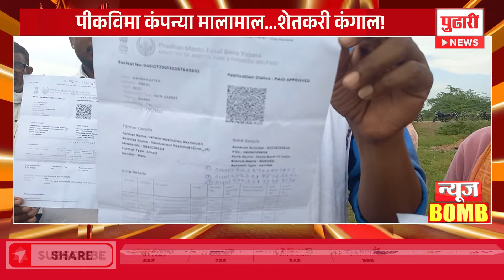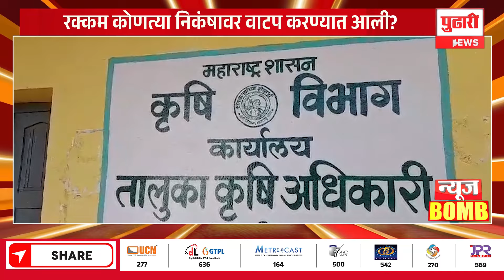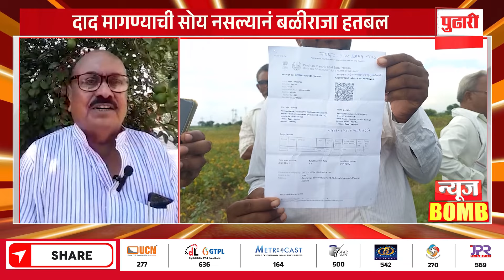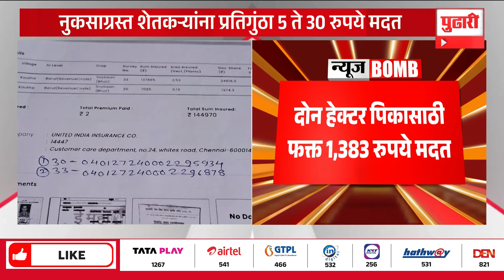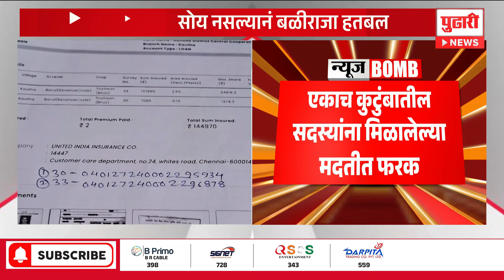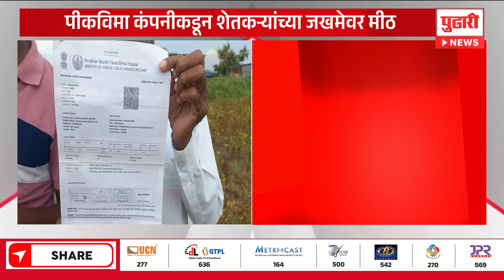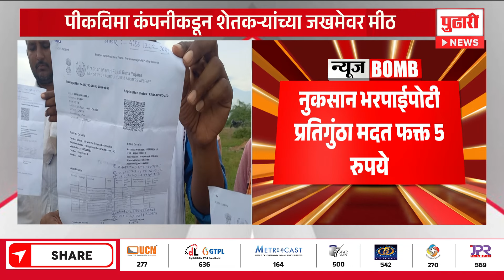Pudhari News | नुकसान भरपाईपोटी प्रतिगुंठा फक्त ५ रुपये